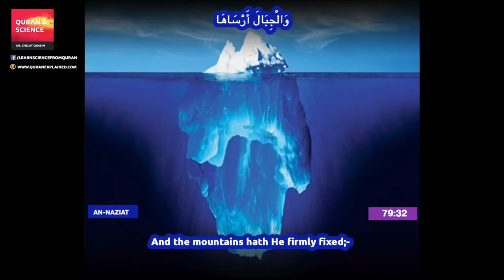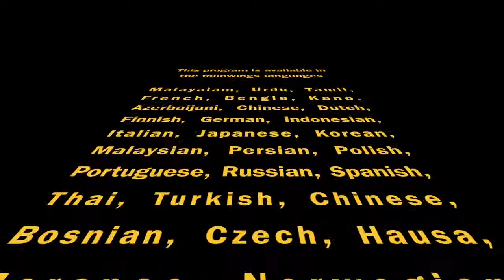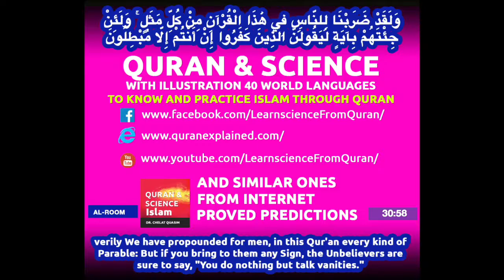Quran English translation (Chapter 79:31 - 77:40) Surah Al-Naziat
Surah  Al-Naziat (Chapter 79:31 - 79:40)